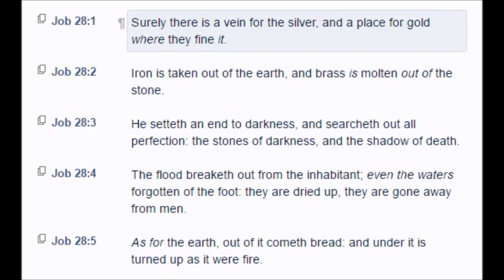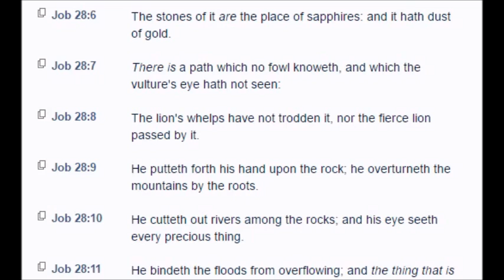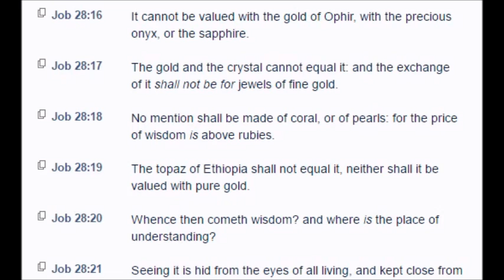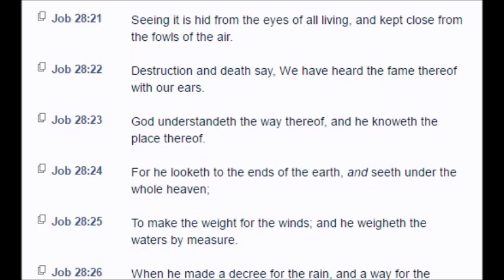Job: Chapter 28 (KJV)